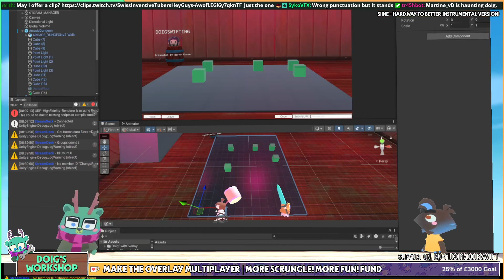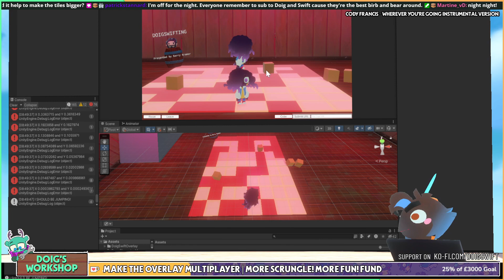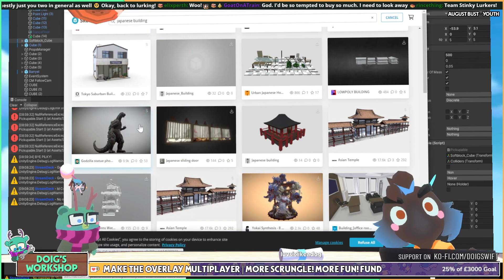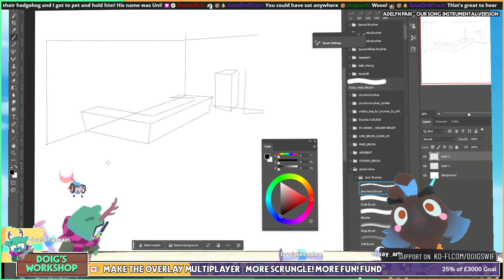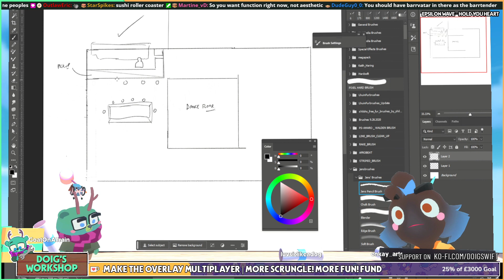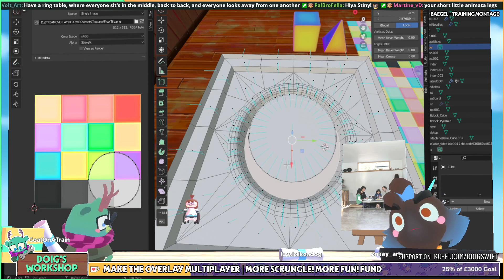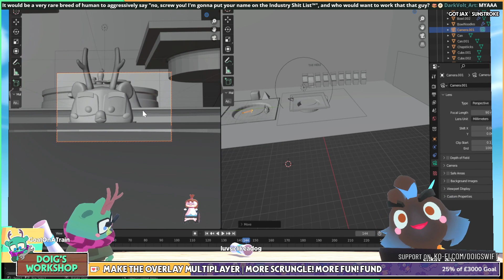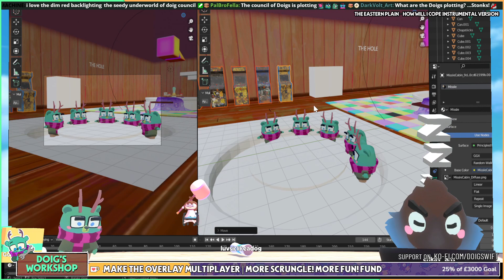disco Disco DISCO DISCOOOOOO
0:00 - Mic off
20:12 - Stream

Doig and Swift are making art

-- Aug 15th --